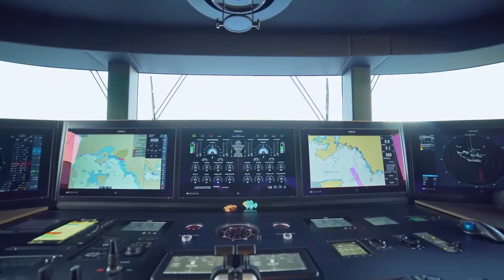ADMIRAL YACHTS FOR SALE || MARCUS YACHTING || ADMIRAL 55 S-FORCE, ANAVI, TROPICANA, BABY BOSS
🛥️ Today, we're diving deep into the captivating realm of ADMIRAL YACHTS FOR SALE, the flagship yard of The Italian Sea Group. Join us as we uncover the rich shipyard history, specialty in crafting exceptional yachts, notable deliveries, and exciting design collaborations.

🌊 **SHIPYARD HISTORY**
Admiral, founded in 1962, embodies the essence of 'Made in Italy.' Renowned for unwavering commitment to quality and innovation, Admiral specializes in crafting aluminum and steel yachts up to 100 meters in length. Their philosophy revolves around delivering a luxury experience marked by meticulous attention to detail, innovative design, and artistic craftsmanship.

🔨 **SHIPYARD SPECIALTY**
Admiral's journey began in the 1950s, evolving from wooden motor yachts to the launch of their first 30-meter Admiral yacht in the 70s. In 2009, they joined forces with The Italian Sea Group, shifting to Marina di Carrara. Today, Admiral offers a wide range of motor yachts, from fast to long-range, with diverse hull configurations, spanning from 37 to 100 meters.

🚢 **NOTABLE DELIVERIES AND MODELS**
Admiral's rebranding journey brought fresh and larger models, including Regale, C-Force, Impero, Maxima, Momentum, and S-Force. Their milestone moments include the 40-meter Giraud, the 50-meter Ouranos, and the 73-meter explorer yacht, Planet Nine. In 2020, they set a new benchmark with the 55-meter S-Force Geco, and in late 2021, unveiled the innovative 75-meter Kenshō.

🎨 **DESIGN COLLABORATIONS ON MODELS AND PROJECTS**
Admiral Yachts boasts a distinctive exterior style shaped by renowned Italian designers Luca Dini and Paolo Caliari. Collaboration with international designers includes Winch Design, Sinot Yacht, Azure Yacht Design, Tim Heywood, Giorgio Armani, Vitruvius, and Gian Marco Companino Design, ensuring stunning and innovative designs.

Join us as we explore the world of ADMIRAL YACHTS, where luxury, craftsmanship, and innovation converge.

Discover our luxury yachts and craftsmanship:
🔗 2023 ADMIRAL YACHTS 181' 6" ADMIRAL 55 S-FORCE SILVER STAR

Looking for exceptional yacht charters or brokerage services? Turn to **Marcus Yachting**:

🚢 *MARCUS YACHTING*
Marcus Yachting, founded in 2009, is your next-generation yacht charter and brokerage company. We enhance service, value, and professionalism in the industry, offering well-organized charters on the best yachts available. When it comes to buying, we'll find you the best yacht in the current market.

HEAD-OFFICE ADDRESS :-
One Business Centre - Media One Hotel - Level 38 - Media City - Dubai - United Arab Emirates
IBIZA-OFFICE ADDRESS :-
07800 Ibiza - Illes Baleares - Spain

Join us in the world of luxury yachts and unforgettable experiences. ⚓🌟